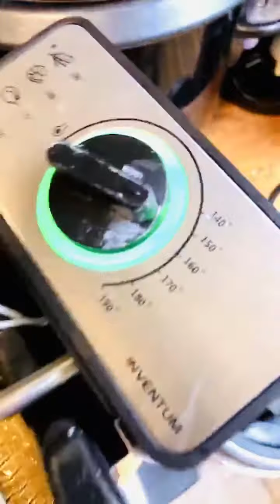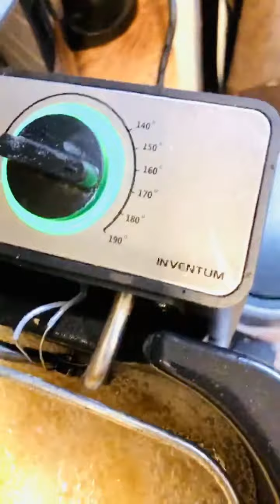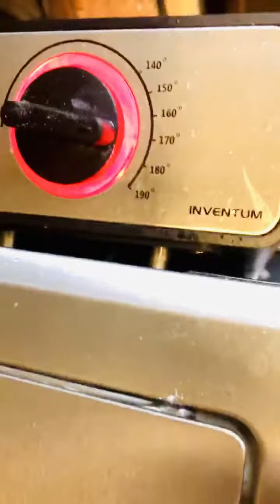It’s me again cooking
Isa sa mga paburito ko gulay petsay t. Manok